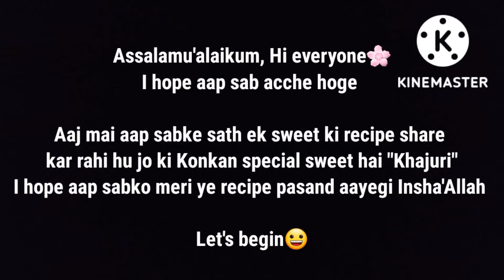Konkani special sweet Khajuri😋 easy recipe